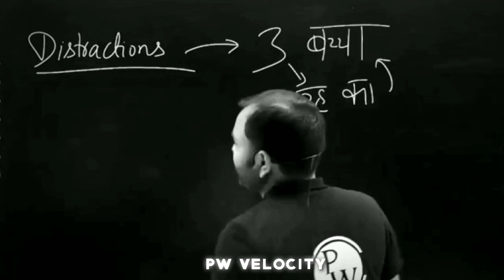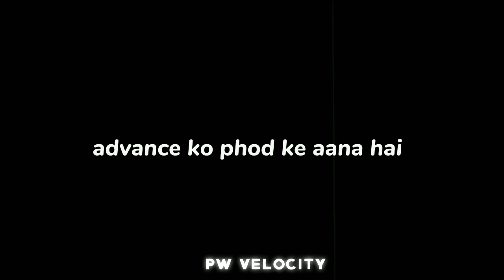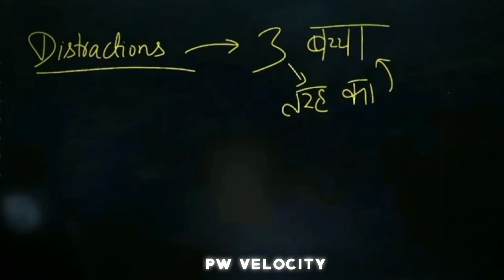3 TYPES OF STUDENTS, WHICH ONE ARE YOU ? 16 HOUR STUDY MOTIVATION | PW MOTIVATION